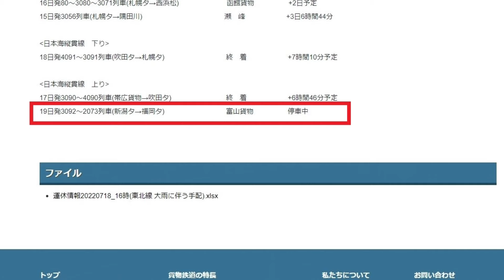富山で抑止になった3092レに会いに行ったのに、違うものに遭遇した件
毎朝撮影している3092列車、ここ数日やって来ていませんでした。
JR貨物さんHPでは富山貨物駅抑止となっているので、会いに行ってきました。
富山貨物駅で目にしたのは、3092列車と・・・。

【貨物列車解説note絶賛発売中！】
★金沢を駆け抜ける貨物列車の詳しい解説がここに！

★『モノが運べない』に備える　～貨物ジャーナルのご紹介～
★隅田川駅発金沢貨物ターミナル行2071～70列車を東京から金沢まで追いかけた、
　本チャンネル一番の視聴回数の動画！
　●2020年11月8日　2071～70レを隅田川駅から金沢貨物ターミナルまで追いかけた！
★金沢を駆け抜ける全貨物列車を24時間かけて追いかけた力作
　②金沢を駆け抜ける全貨物列車を追いかけた 第２弾！【2021年5月14～15日 】
　③金沢を駆け抜ける全貨物列車を追いかけた 第３弾！【2021年9月10～11日】
　④金沢を駆け抜ける全定期貨物列車を追いかけた 第４弾！　【2022年4月19～20日】
　‹金沢を駆け抜ける貨物列車を知るのに最適！›

【Twitterで貨物列車を詳しくない方向けの情報を配信中】
　「詳しくない方の為の貨物列車講座」で検索を！

貨物列車好きの管理人が、金沢貨物ターミナル付近を走る貨物列車を追いかけるチャンネルです。
物流のトラックドライバーは、10年後に24万人不足すると言われています。10年後、ネット通販のさらなる拡大等で需要は増えるのに対し、人手不足によりモノを運ぶドライバーがいない、という状況がだんだん進行していくと予想されています。そのためにも、貨物列車輸送の拡充と、トラック輸送と貨物列車輸送のすみ分け(長距離は鉄道、中短距離はトラック)が必要と考えており、鉄道、とりわけ貨物列車のことを詳しくない方に貨物列車のことを知ってもらいたいと考えていて、この活動を行っております。